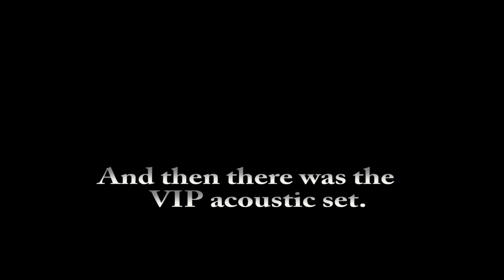My Life Story - Live 2014 (Pt4) - "Sparkle" and full band bows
A little bit of banter from Jake and sumptuous "Sparkle" by the magnificent My Life Story. Very possibly their final full band concert. At the end, a little clip of them all taking their final bow.
The Shepherds Bush Empire.
Saturday 31st May 2014
Studio version of "Strumpet" available on the albums "The Golden Mile" and "Sex & Violins (The Best of My Life story)"